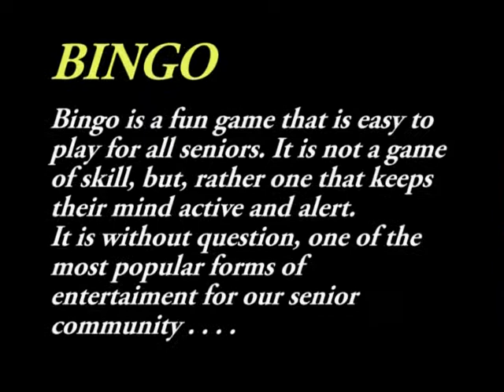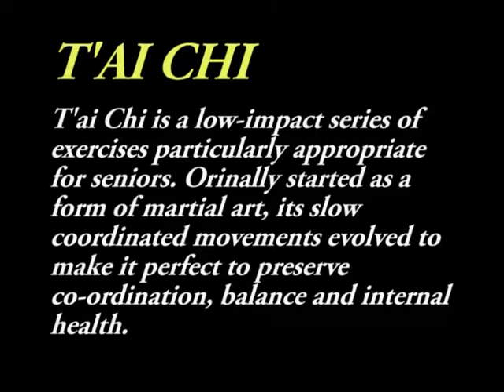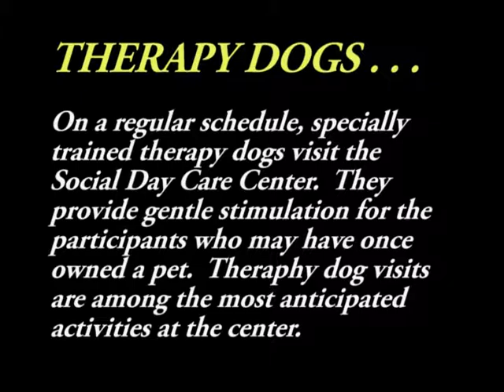Senior Spotlight Day Care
Highlights of the New Bedford Council on Aging Senior Day Care Program